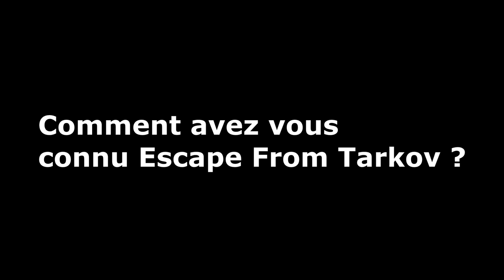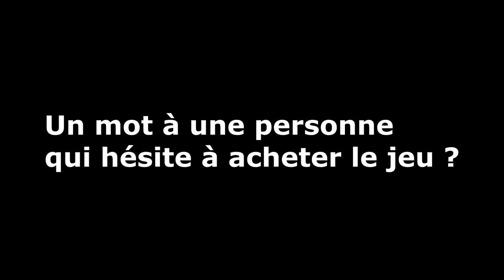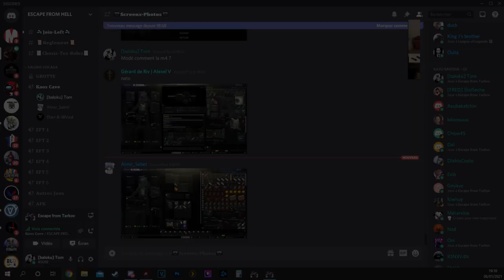Interview Discord Pourquoi Acheter - Escape From Tarkov #100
Aujourd'hui je publie le 100e épisode de la série escape from tarkov qui a été lancé il y a 4 ans maintenant.
Il s'agit d'un interview de joueurs sur discord pour donner un avis aux gens qui découvre le jeu et qui hésite encore à l'acheter..